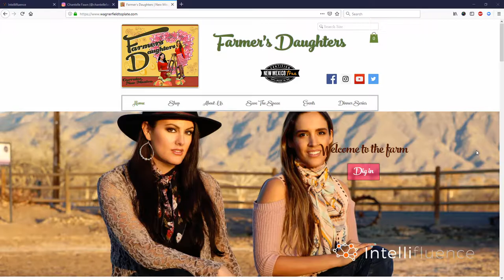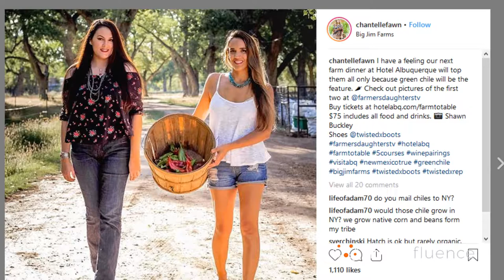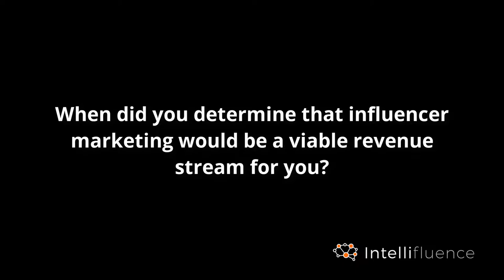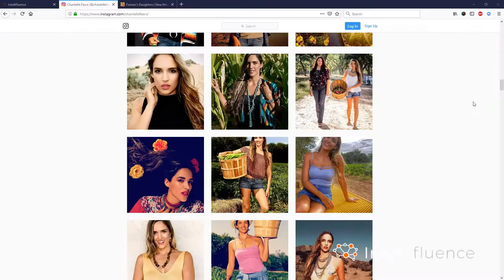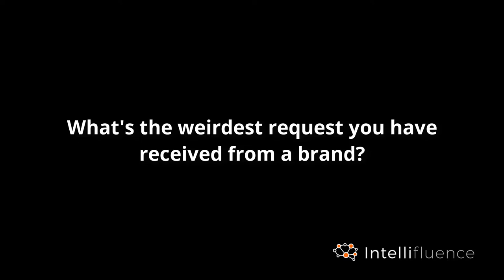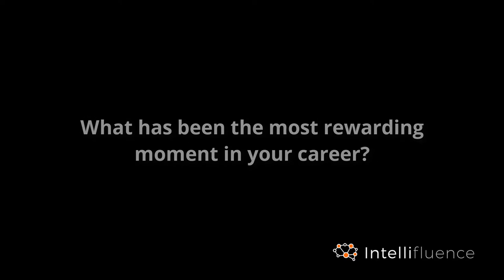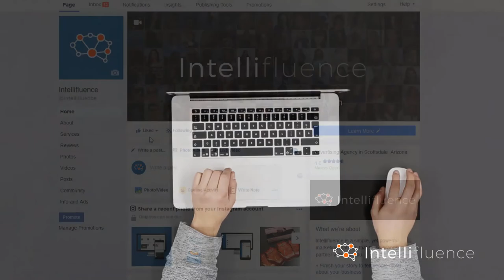CHANTELLE FAWN INFLUENCER SPOTLIGHT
Chantelle Fawn is a mom, certified public accountant, model and a farmer’s daughter. In fact, Chantelle is a co-founder of Farmer’s Daughters, a New Mexico-based farm-to-table company that partners with the best restaurants, hotels, breweries and food trucks to serve fresh ingredients from local farms. You can follow Chantelle on Instagram or check out Farmersdaughters.tv to learn more about her business.

Can you tell us a little bit about your background on the farm and how you branched out into influencer marketing?

Well it just kind of happened, it evolved. We were just trying to use – my family we have a business, a farming business, so we just tried to use social media to promote it and by doing this we started different photo shoots and using like farm locations just to promote different events. And then it kind of – I branched off to do more personal things and promote all things related to the outdoors and agricultural and western lifestyle and southwest lifestyle, jewelry, and just kind of within those areas.

Also, I am curious. When did you get into modeling and what were some of the first steps you took to establish yourself?

I started modeling, it’s been awhile, over the last few years but more consistently the last two years. I established myself just by reaching out to different people, different photographers and collaborating with them. And then people and brands think that online social media and just sharing it within different groups and platforms. Also directly reaching out to brands themselves.

I know a lot don’t really think about that or don’t think they would have luck but a lot of people are open to them. And also knowing you can help promote them also on your social media.